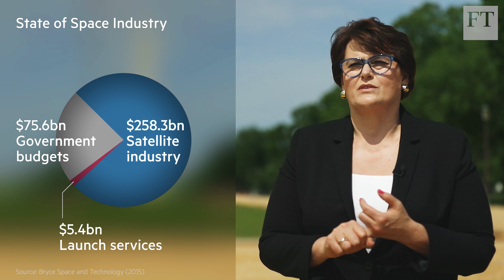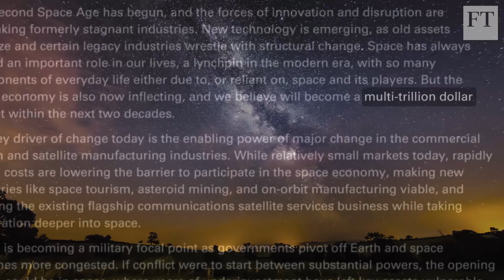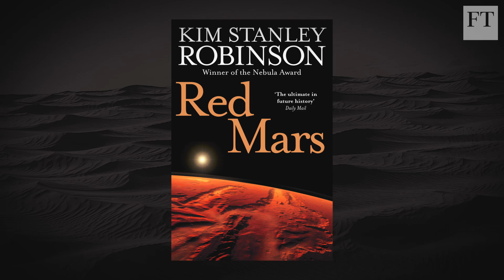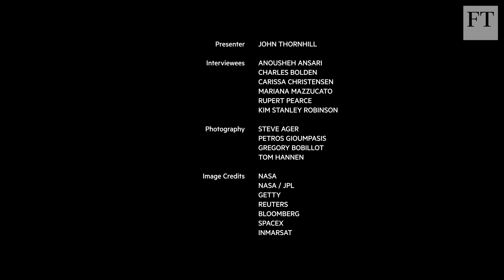The billionaire space race | FT Features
How the tech billionaires are planning to send you into space

John Thornhill investigates whether big government or big business will fund the future of space exploration